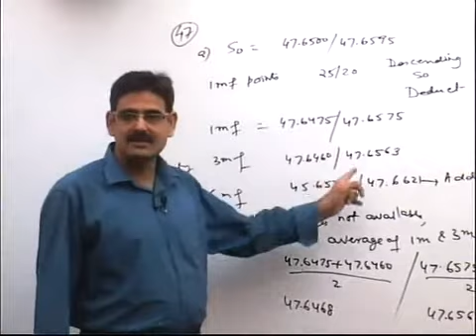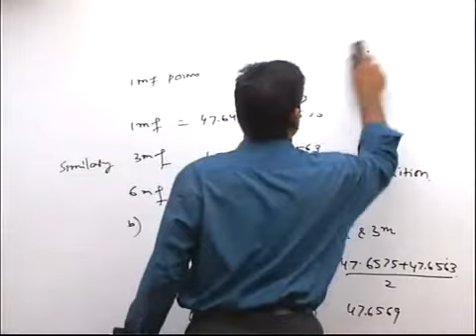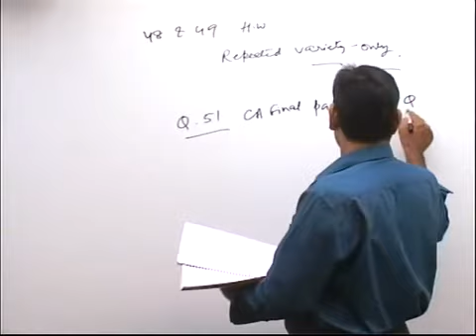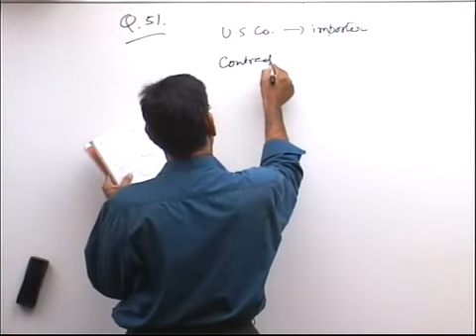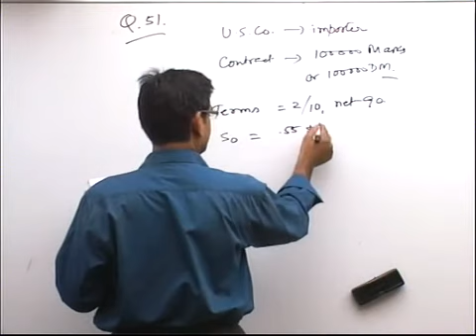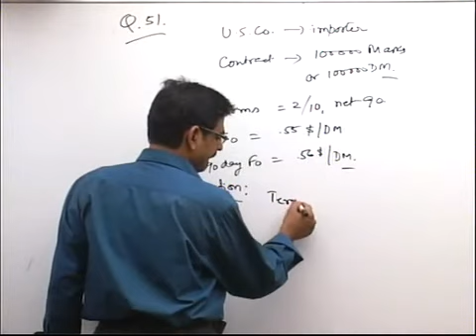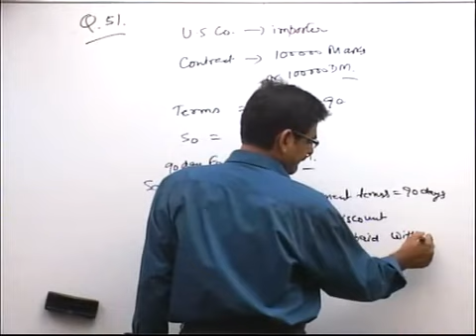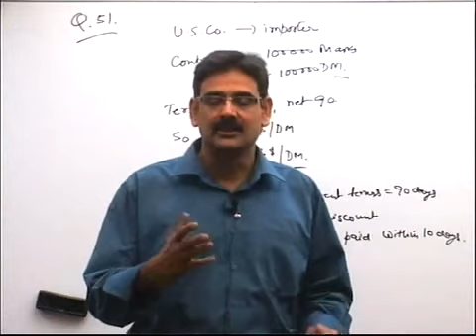Lec No 3 NK J Final SFM FOREX clip2